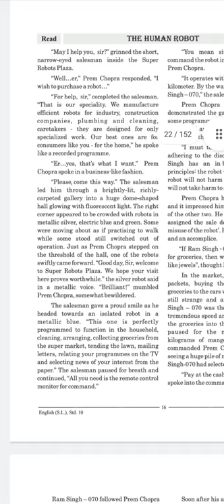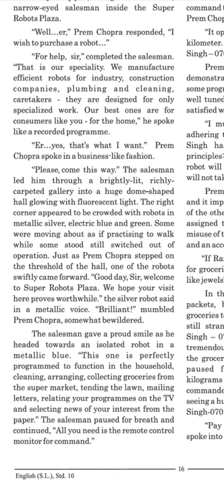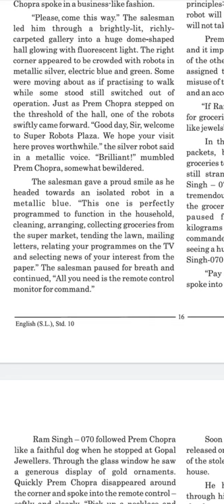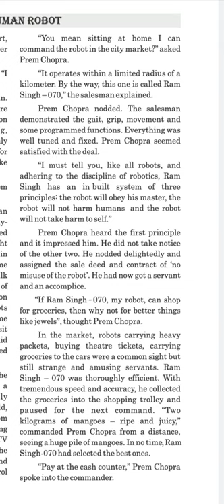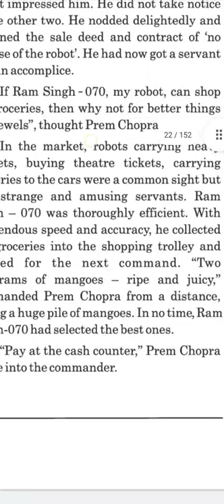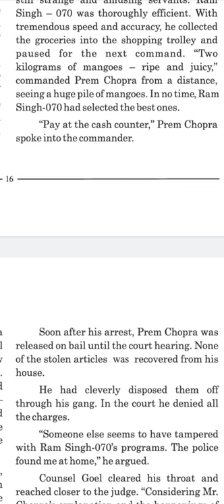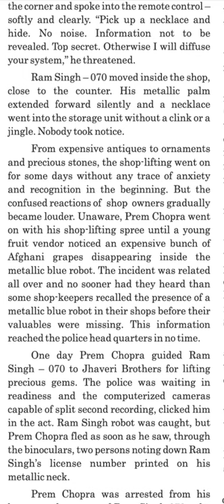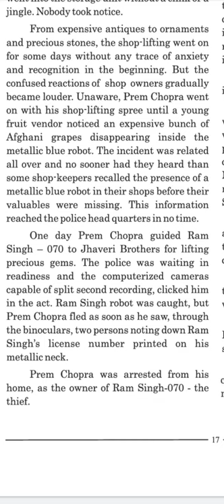std 10th (s.l.) english